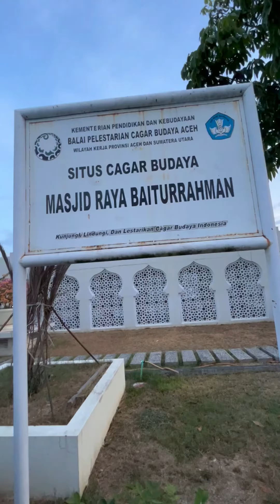Masjid Raya Baiturrahman. Banda Aceh, 2023.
Masjid Raya Baiturrahman.
Banda Aceh, 2023.
Salaam.